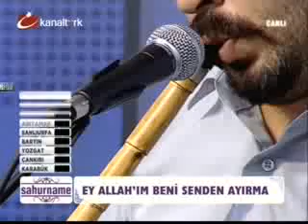26 TEMMUZ 2012 - 5.BÖLÜM KANALTÜRK SAHURNAME